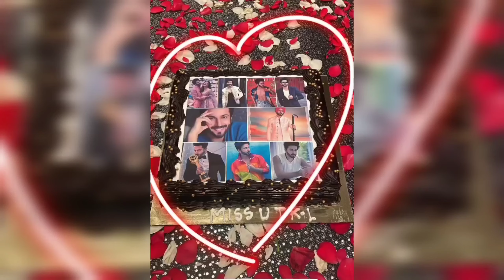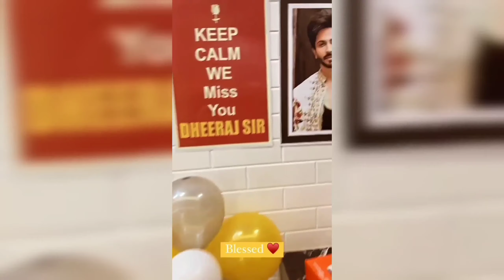Vinny Arora Flaunts Baby Bump ! Dheeraj Dhoopar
Vinny Arora Flaunting Baby Bump ! Dheerej Dhoopar